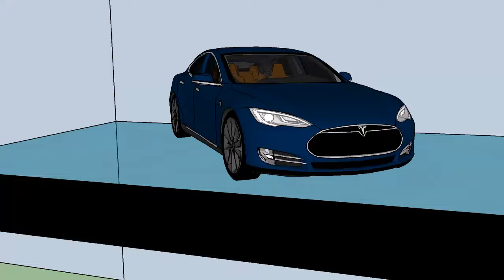Bar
Ideeën en ontwerpen van een standaard bar of een een bar op maat gemaakt.